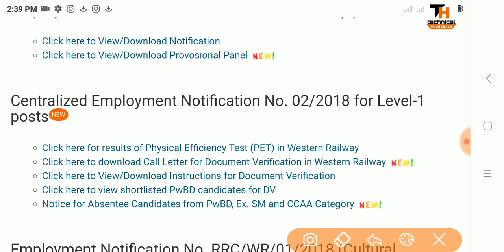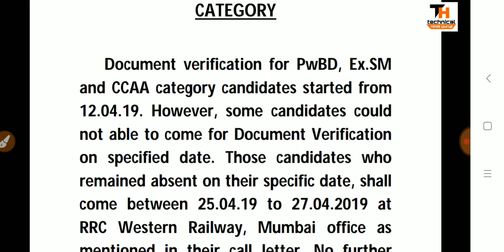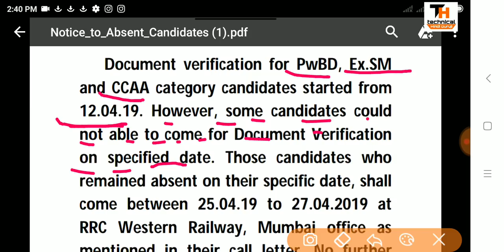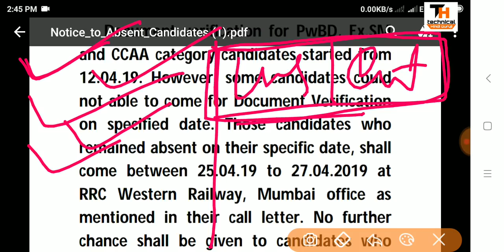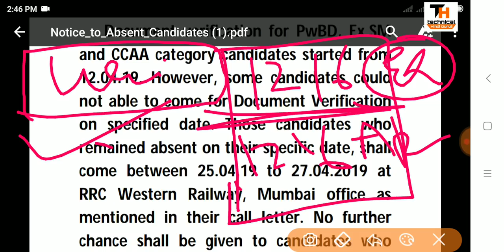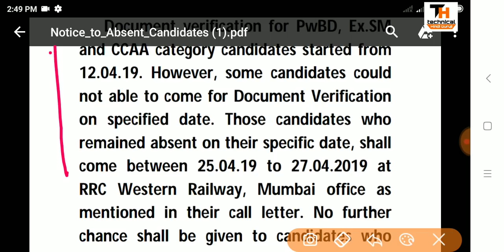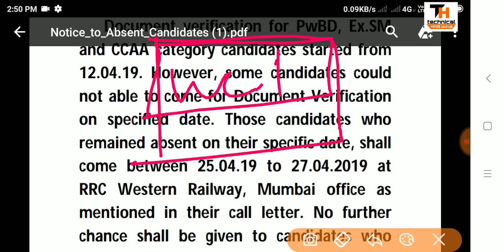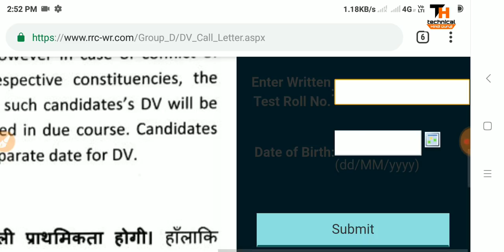RRB GROUP 'D' D.V में इन छात्रों को द्वारा मौका मिला || 25 से 27 तक होगा || Waiting List भी आएगी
Railway Group D Official waiting list 2018 | RRB group D official waiting list 2018 | rrb ranchi waiting list 2018 | rrb chennai waiting list 2018 |

RRB GROUP D D.V में द्वारा मौका मिला ! 25 से 27 तक होगा । waiting List भी आएगी ? Rrb group d dv and medical 2018 , raipway group d dv and medical , rrb grouo d dv and medical 2018 , rrb group d dv , railway group d document verification 2018